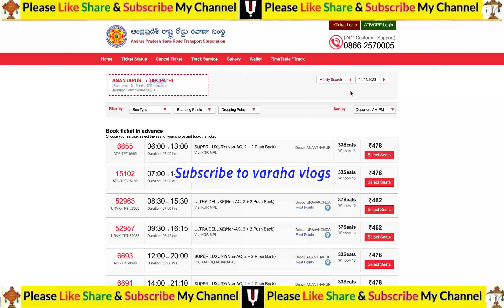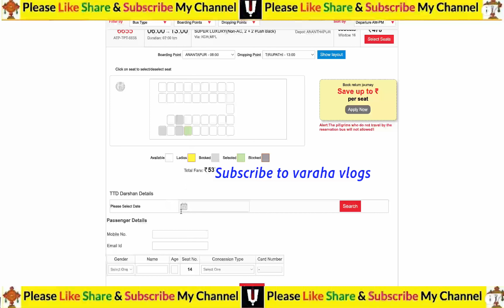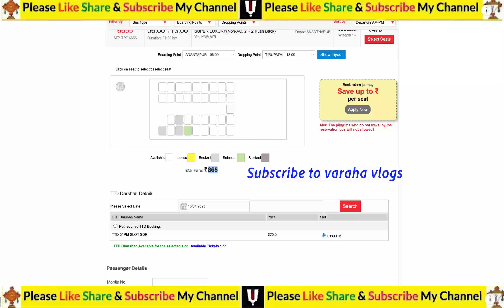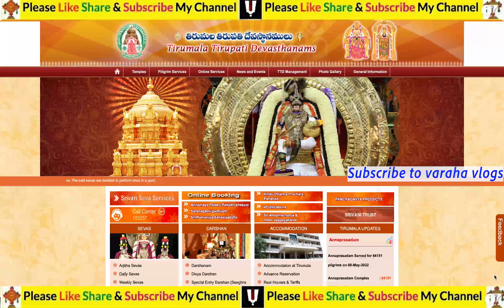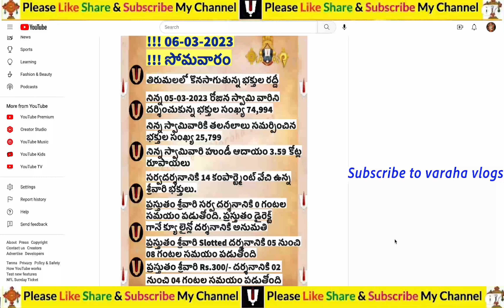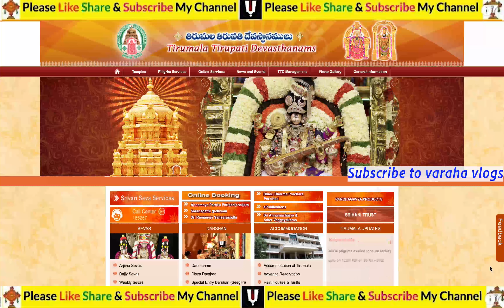April, May Darsan Accommodation | ఏప్రిల్, మే నెలల దర్శనం, వసతి వివరాలు | TTD News Updates In Telugu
Check below for More Content/Information: TTD 24/7 Toll free numbers to contact:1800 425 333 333/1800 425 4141/ 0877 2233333/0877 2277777

Call me to get more information about Tirumala Tirupathi Devasthanams: Varaha Vlogs ( for Callme4 app only )

Callme4 app లో vaharalogs@cm4 అని సెర్చ్ చేసి కాల్ చెయగలరు.

!!! Om Namo Venkatesaya Namah !!!